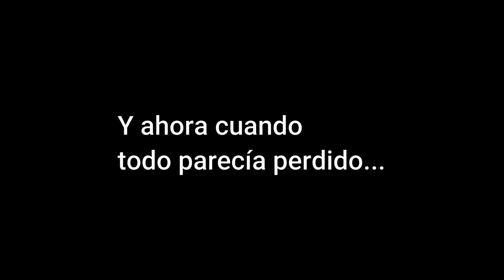Trebor IMPRESIONADO por ESTA PARADA del BUZZ LEGENDARIO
que sacada xd.
Hey, hola a todos, soy Trebor Recuerdos y me dedico a subir buenos momentos graciosos, enfados y clips de nuestro pana TREBOR😎 casi todos de brawl stars, si te gusta mi contenido no te vayas sin suscribirte bro!